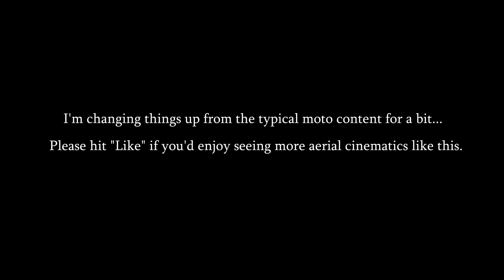GORGEOUS Aerial Cinema: HAWAII Black Sand Sunrise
My Dad loves aerial cinematography and used to love traveling to Hawaii before a few bouts with cancer put his travels on hold, so this father's day, I wanted to bring Hawaii home to him!

I have a TON more gorgeous aerial drone footage of this amazing island to share, and I hope it's okay if I spread it out between moto stuff as I absolutely love flying drones and FPV... making these gorgeous videos.

This amazing music was from Scott Buckley, who I am a very proud supporter of: